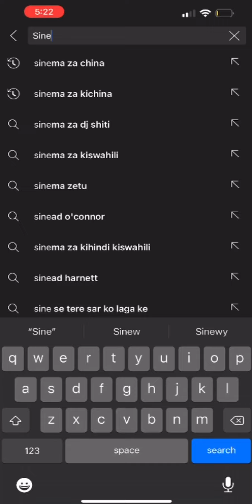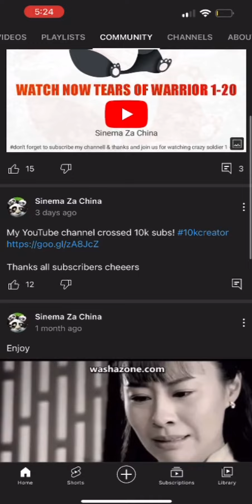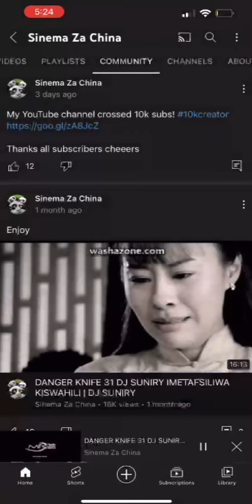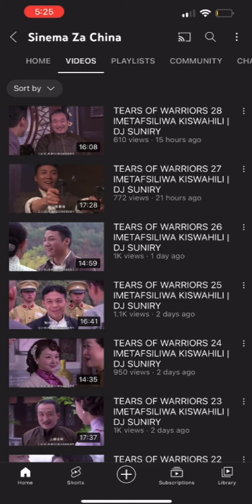JINSI YA KUPATA TEARS OF WARRIOR 1 - 20 (CRAZY SOLDIER 1-41) PIA JINSI YA KUTUSAPOTI..